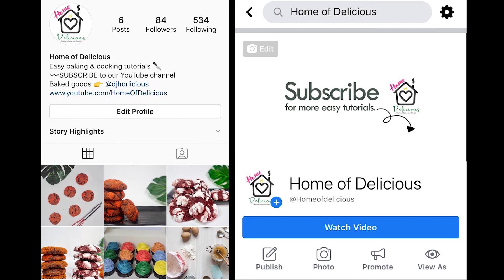Easy Custard Filling | 2 Ingredients Only!!!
Ingredients & Costing:

1 Can condensed milk 38 pesos
6 Egg yolks 21 pesos
1 tsp vanilla (optional) 5 pesos